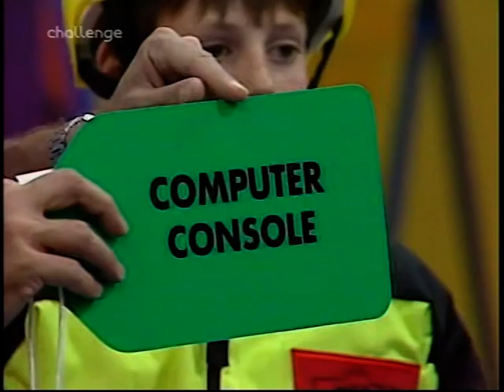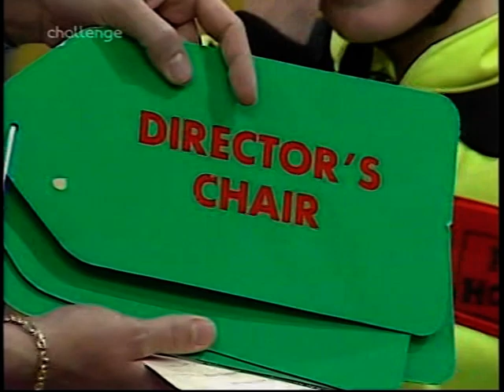CITV Fun House: Series 4, Episode 5 (1993)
Presented by Pat Sharp, with Melanie and Martina Grant, and the voice of Gary King.